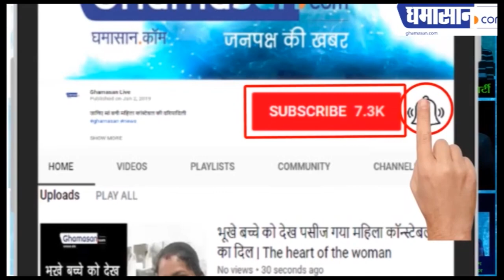Pitru Paksha 2019 : श्राद्ध में इन जानवरो को क्यों देते है महत्व | Ghamasan Live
पंचतत्वों से जुड़े है ये जीव|